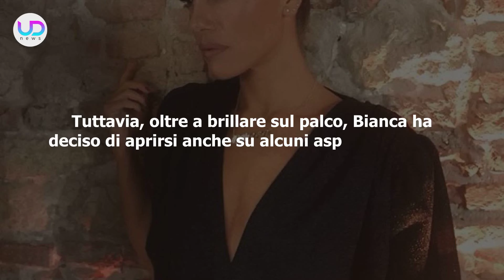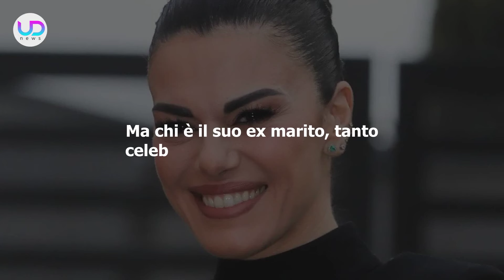Bianca Guaccero, Vita Privata: Ecco Chi E' L'Ex Marito Famoso!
Bianca Guaccero, protagonista di Ballando con le Stelle, racconta la sua vita da single dopo il matrimonio con il famoso ex marito. Scopri tutti i dettagli.